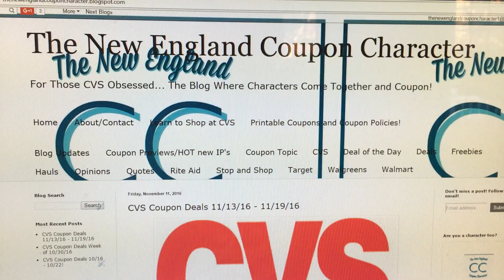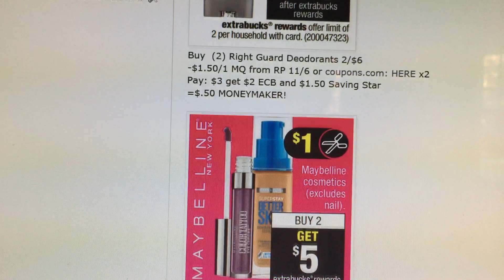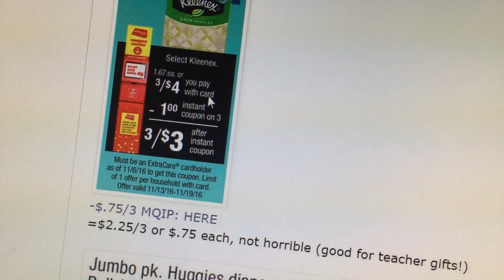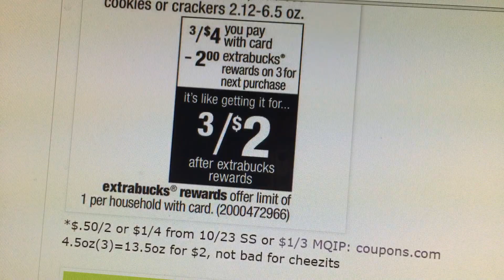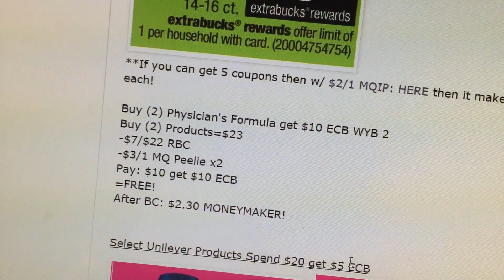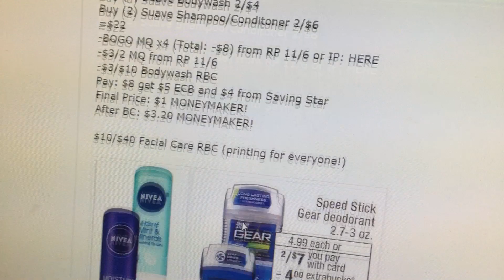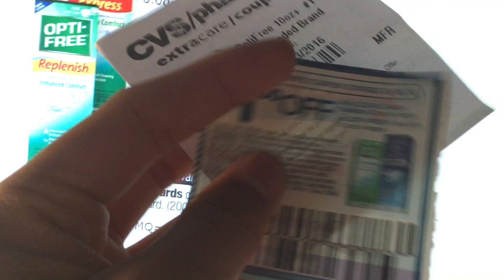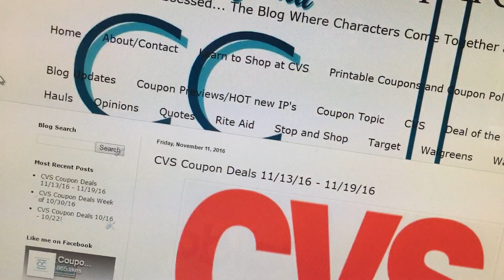CVS Coupon Deals 11/13 - 11/19: START STOCKING UP FOR CHRISTMAS!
NEW:
Halloween Clearance (I'm expecting 75-90% soon!)

Sure/Brut Deodorant $1.75 get $1 ECB
*$.50 IP coming Sunday according to ad
=$.25 each LIMIT 1!

Dove Bodywash 2/$14
-$2/1 MQIP (2)
-$2/1 Dove RBC x2
-$3/$10 RBC (I have one on a different card but hopefully we get some on Sunday)
Pay: $3/2 or $1.50 each!
(After BC: $1.60/2 or $.80 each!)

FIND ME ELSEWHERE:
Periscope: @couponerjacob (I DO LIVE BROADCASTS!)

About Me:
My name is Jacob and I am in LOVE with couponing. I started couponing when I was 10 years old (you could almost call me a prodigy). Since then I have saved THOUSANDS. Literally THOUSANDS. On this channel I’ll show you how to save 90% on personal and household items, and occasionally some grocery hauls (you should always try to save about 50%). I run a blog currently all by myself where I break down most of the deals I show you Along with haul videos I do post coupon matchups, quick deals/notifications, vlogs, couponing humor videos, and a little dab of etc. This is a sharing and learning zone so feel free to ask questions and leave comments. I’m here to help because who doesn’t love a teenage boy telling YOU how to shop. No I’m kidding, couponing is hard at first but in the end the little bit of time you put in can save you THOUSANDS of dollars. Just think, if a ten year old boy watching Reality TV can do it, you can too!
-TheNewEnglandCouponCharacter, Jacob